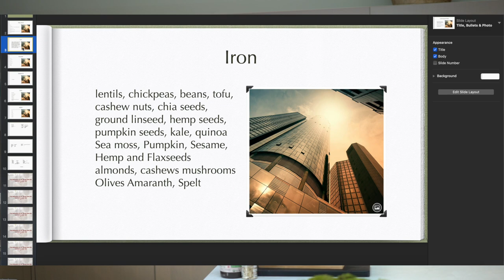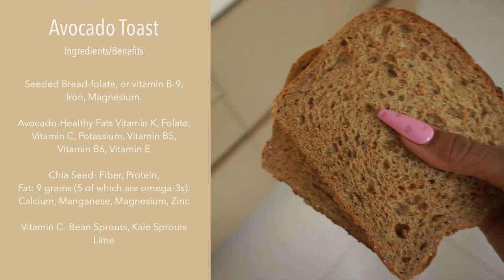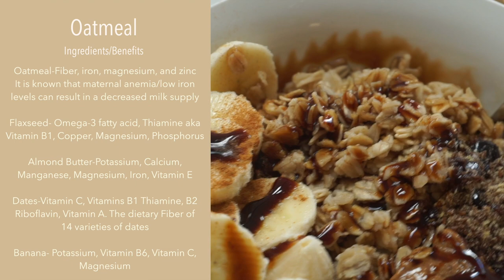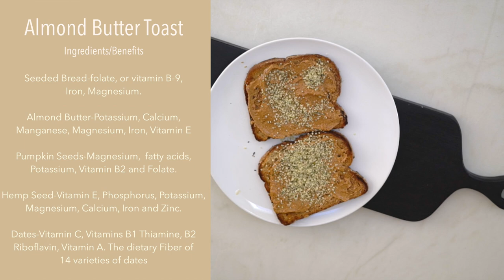Postpartum/Breastfeeding Nutrition Snacks